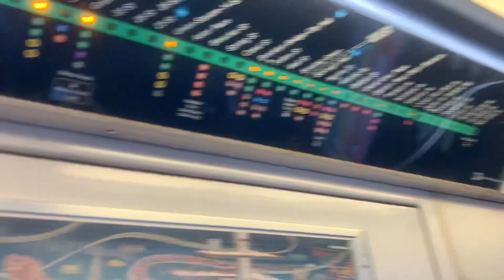R142A (4) train with 2001 strip map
The car number is #7591. I just happened to see this on my way to class on the 4 line